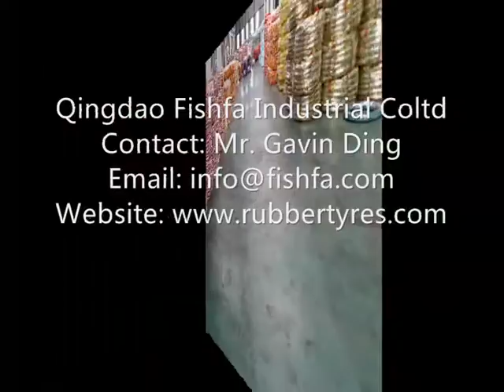FISHFA motorcycle tire tricycle tyre scooter tires tyres